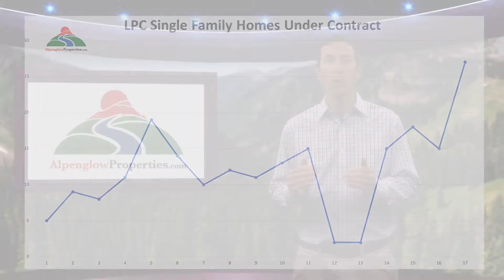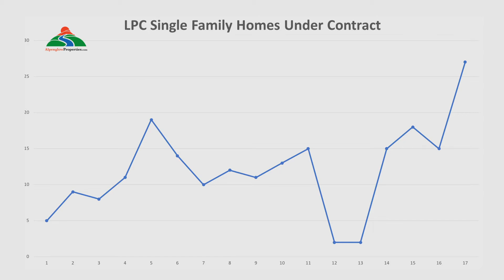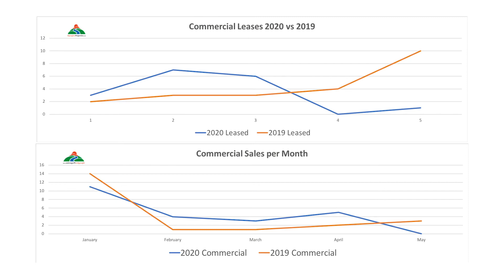Residential Sales Rebound with Opening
New listings are coming online, properties are going under contract, and sales resume as La Plata County begins to reopen. Can commercial real estate weather the storm?

Chief Operations Officer - Bert Carder
Chief Technical Officer - Nathan Morris